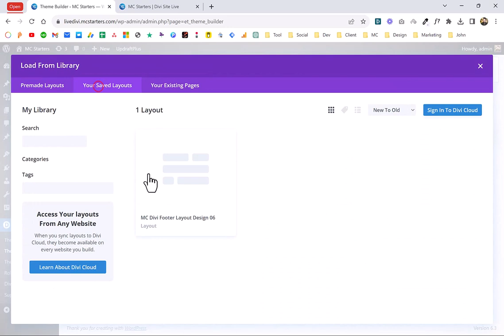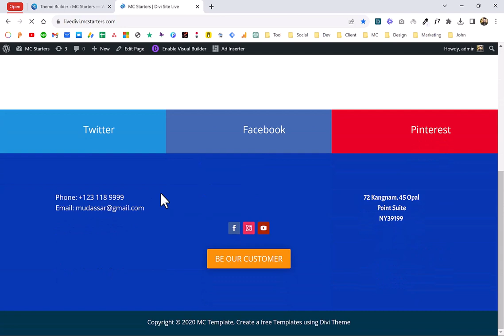How to Import Divi Footer | Mc Starters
Learn How to Import Divi Footer | Mc Starters

0:00   Intro
0:06   Import Divi Footer
0:31   Implement Divi Footer

👉 Import Footer into Divi Library
👉 Implement Footer with Divi Theme Builder
👉 Edit Your Divi Footer